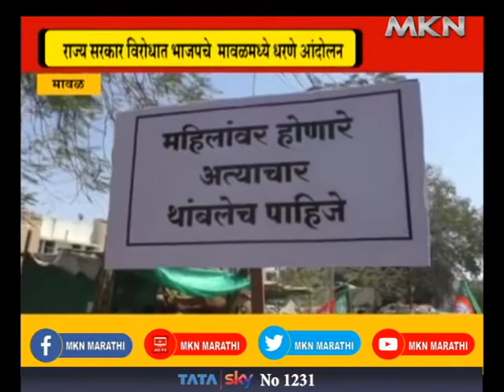PUNE - मावळ राज्य सरकार विरोधात भाजपचे मावळमध्ये धरणे आंदोलन|MKNMARATHI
मावळमध्ये  भाजपच्या वतीने महाविकास आघाडी सरकारच्या विरोधात बैलगाडावर स्वार होऊन राज्य सरकारचा निषेध करत धरणे आंदोलन करण्यात आलेय  वाढती महागाई  महिलांवरील वाढते अत्याचार तसेच शेतकऱ्यांचा सातबारा कोरा करण्याबाबत  मावळातील भाजप पदाधिकारी कार्यकर्ते तसेच शेतकरी आक्रमक झाले होते